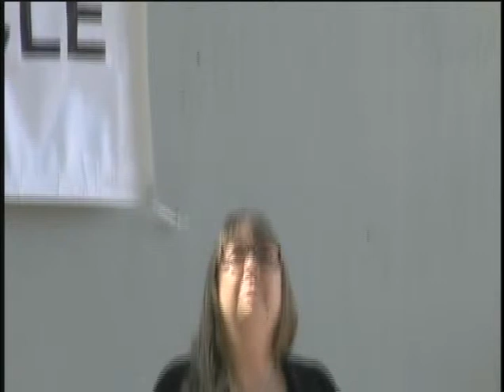The Shamanic Worldview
My talk on the Shamanic Worldview for Open Circle in Ajijic, Mexico.  This group of 200+ persons gathers on Sunday mornings for talks on spirituality, culture, history, health and more. This talk covers the basics of core shamanism.